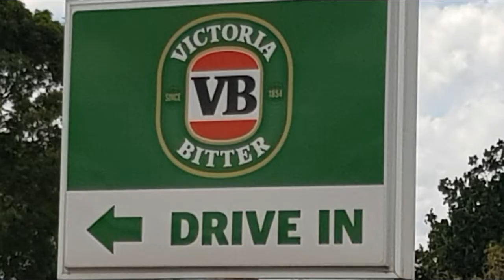Communities That Care Knox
The aim of Communities That Care Knox is to reduce adolescent alcohol consumption in Knox.

The program consists of a diverse range of partners who include EACH (Eastern Access Community Health), local council, business partners, schools, the police and the EFL (Eastern Football League).